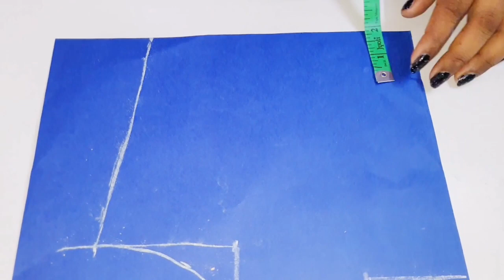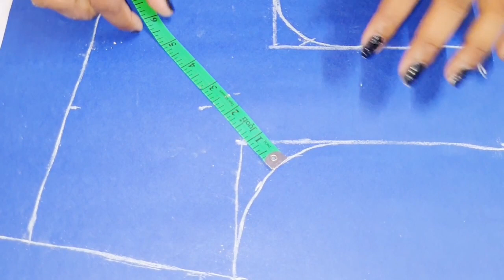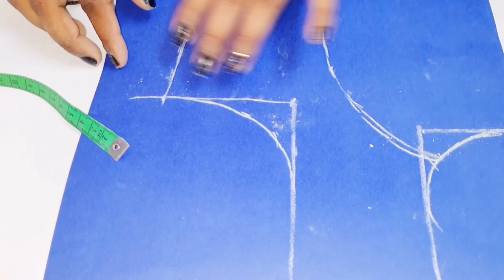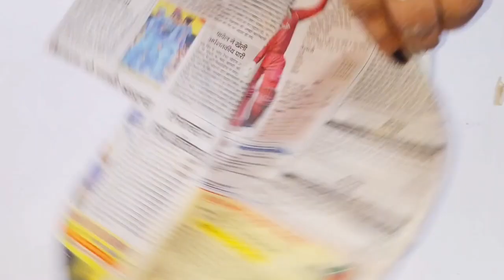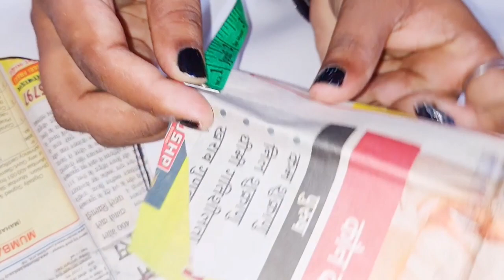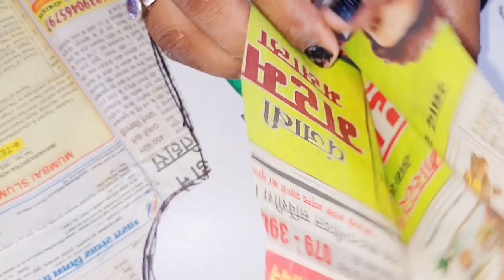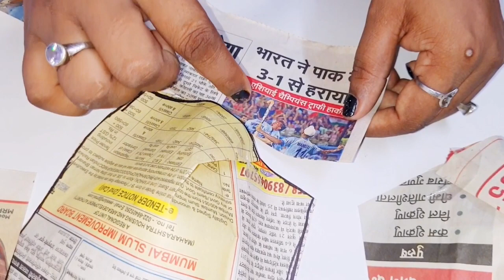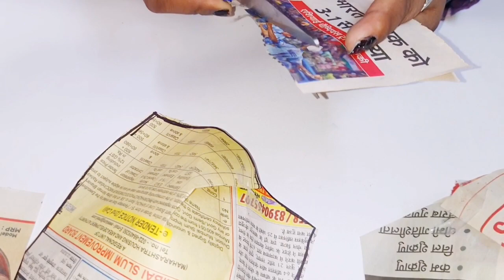36इंच परफेक्ट फिटिंग बैल्ट वाला ब्लाउज के लिए ये इन चीजों का ध्यान रखे| Prefect fitting belt blouse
36 इंच परफेक्ट फिटिंग बैल्ट वाला ब्लाउज के लिए ये इन चीजों का ध्यान रखे| Prefect fitting belt  blouse

So best of luck, keep learning and keep watching my video.

For getting notifications✉️

If you like our video than  give thum up,

Also, watch my next video

😷Be safe and keep social distance.